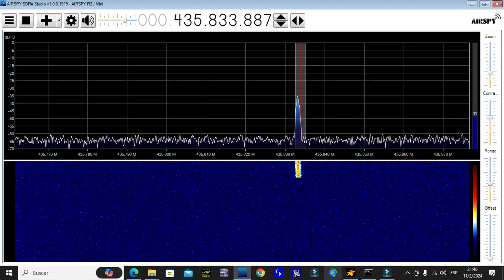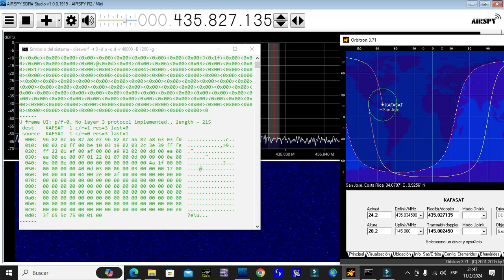KAFASAT satellite, pass over Costa Rica. Telemetry decode (1k2)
KAFASAT (Korea Air Force Academy Satellite) is a South Korean 3U-CubeSat designed by the Republic of Korea Air Force Academy and.

KAFASAT's primary goals are observing the Korean Penisula and providing KAFA (Korea Air Force Academy) cadets with experience in satellite system development.

My setup: Radio Airspy R2, antenna turnstile, LNA 0.4 nf, modem: direwolf